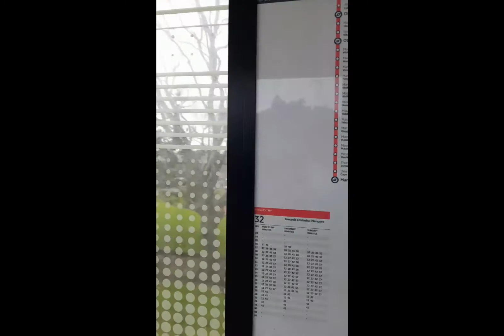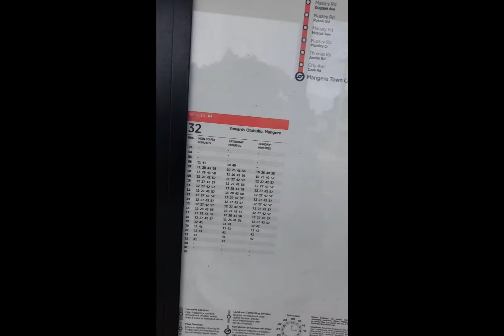Morning Walk in New Zealand// OFW in New Zealand// Pinoy in New Zealand